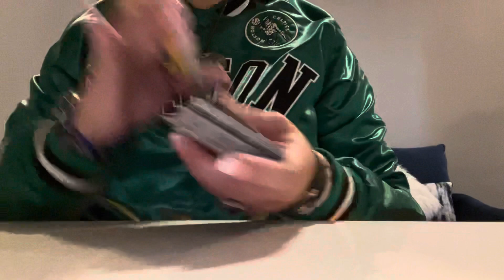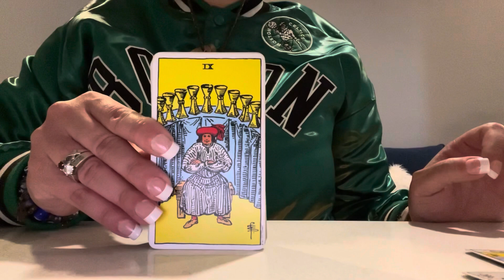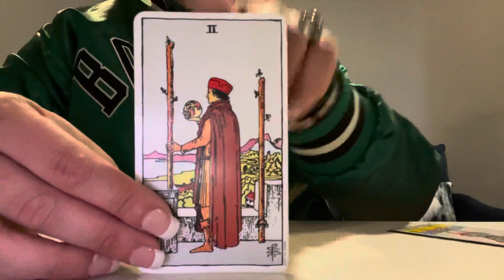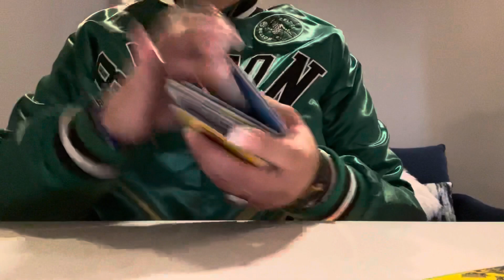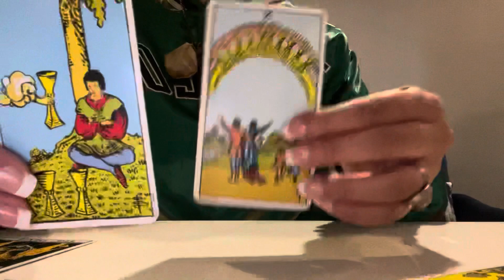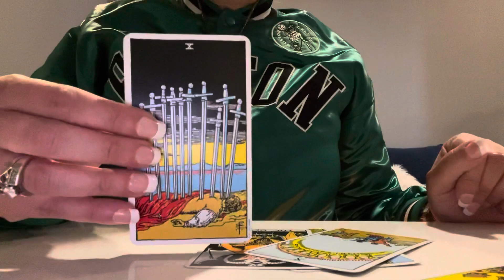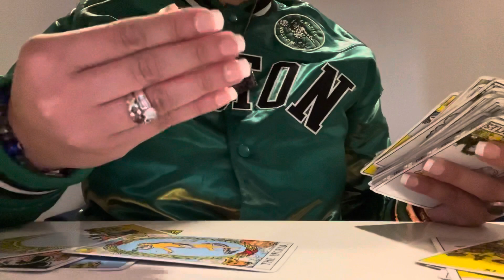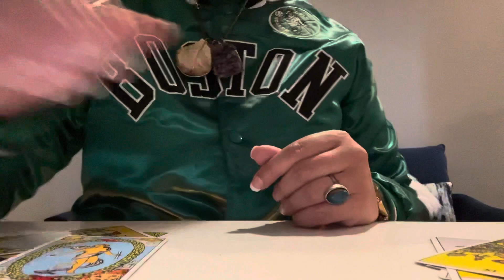TAURUS ♉️!!!! GET OUT OF THERE!!!!!! TIME TO GO NOW!!!!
***PERSONAL READINGS***

*NO REFUNDS

Femacy, CEO